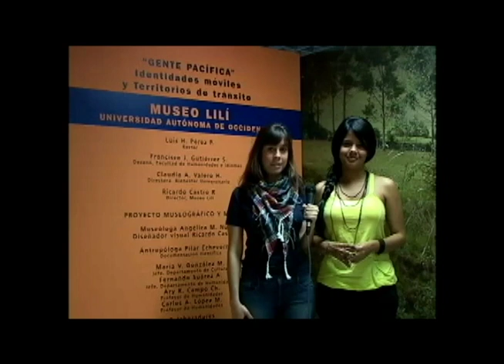¿Cómo se hace cultura?- Cultura Tv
Debemos vivir la vida universitaria al máximo,aprovechando grupos estudiantiles que nos permitan aprender no solo los procesos,sino también aquel conocimiento que solo la experiencia brinda. Porque recrear parte de la cultura universitaria ¡También es cultura!

Presentadora: Ana María Zea

Reportera : María Alejandra Díez

Producción:  Daniela Salgado, María Angelica Gonzales

Realización: Lorena Villaquiran- María Alejandra Díez

Guión: Maria Alejandra Diez - Lorena Villaquiran - Bettina Ruíz

Dirección de fotografía : Jason Barragán

Cámara: Jason Barragán

Dirección: Lorena Villaquiran

Edición: María Alejandra Díez- Jason Barragán

Cultura es un producto de la línea Audiovisual de la Agencia GESCOM (Grupo Estudiantil de Comunicación) coordinada por María Alejandra Díez en alianza con el Canal 4 de la Universidad Autónoma de Occidente